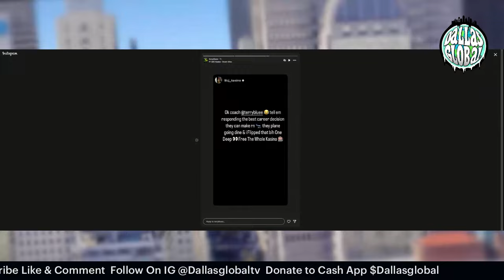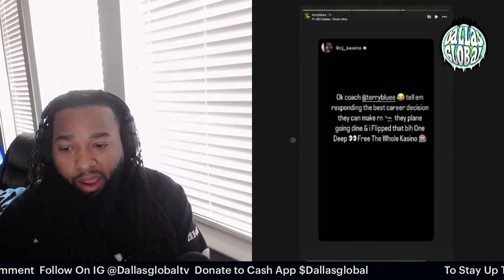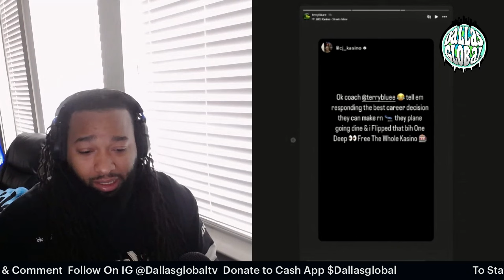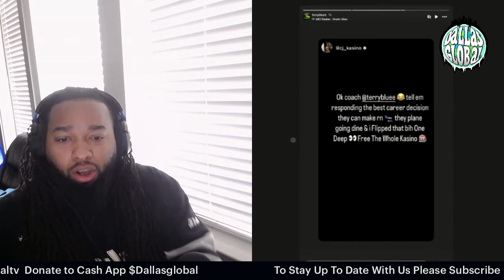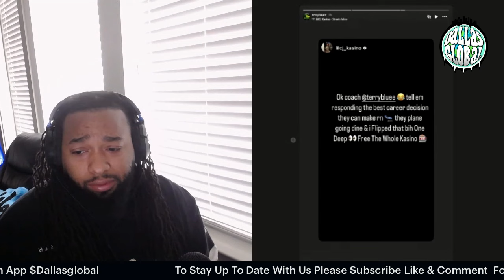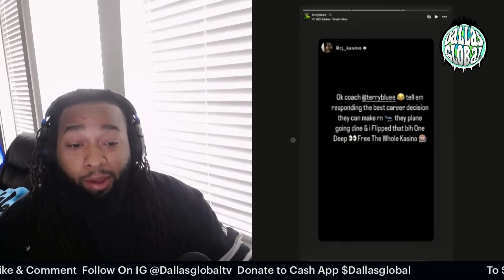Lil CjKasino Responds To GOYAYO Song ! They Plane Is CRASHING!